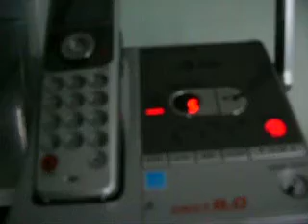Paul Francis The Wild Tomato legal threats part one.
Paul Francis of The Wild Tomato tries to intimidate and silence me by attempting to contact my parents (I'm 25) and then the police.